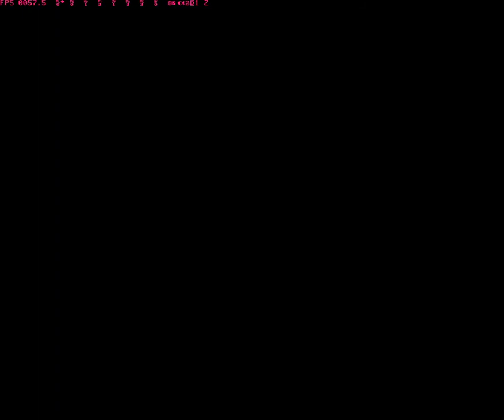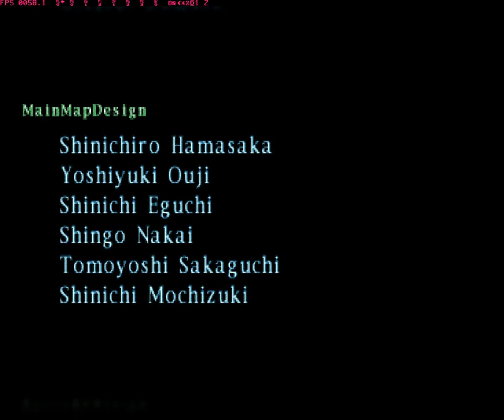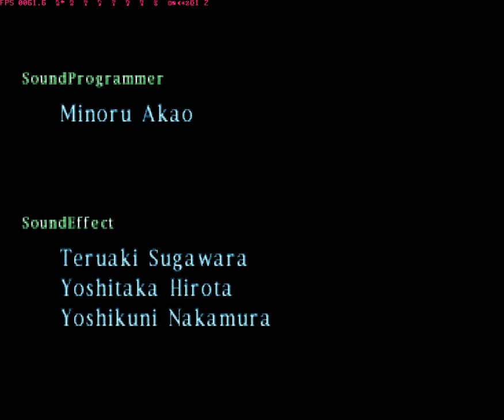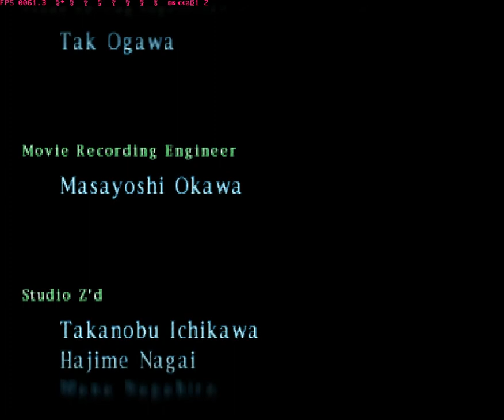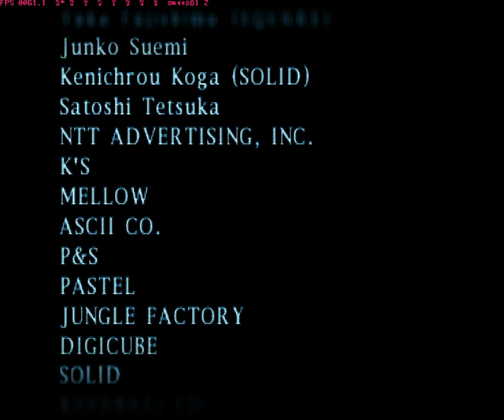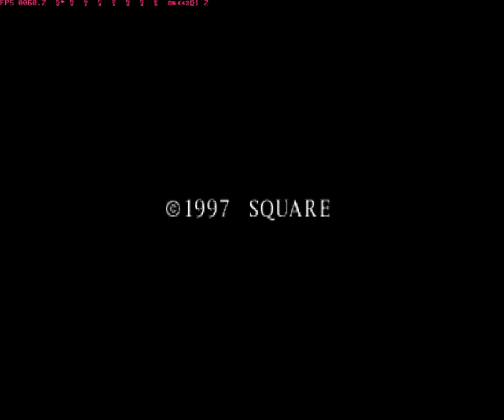[PS1]Front Mission 2 COMPLETE